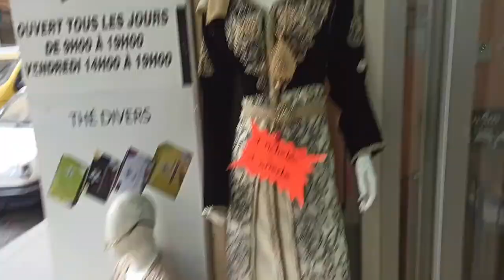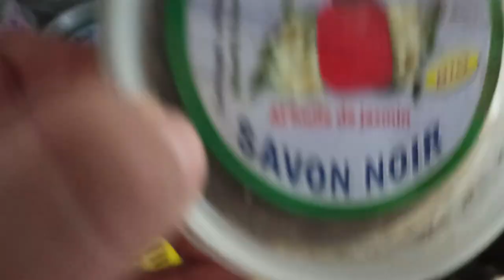هنا فين غتلقاي كلشي ديال لبلاد 😍| محتاجة رأيكم 🤔| احسن كوكيز ممكن تصايبيه